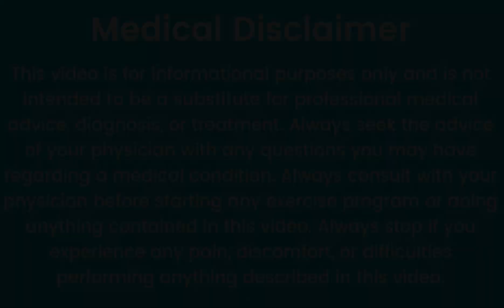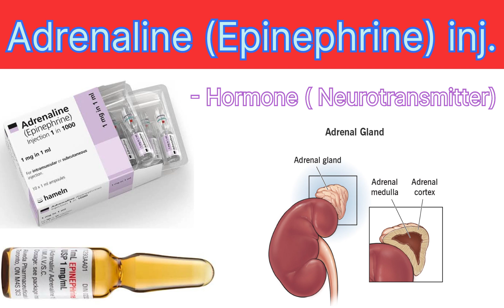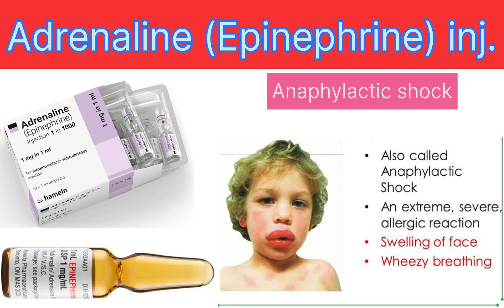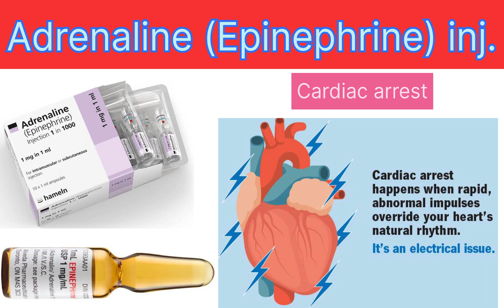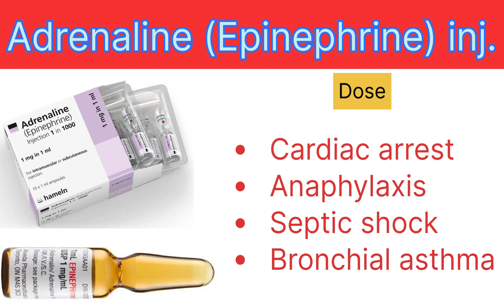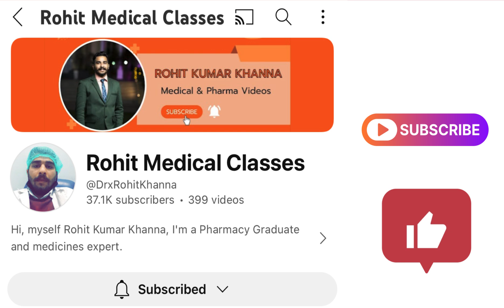Adrenaline injection | Adrenaline injection dose | Epinephrine injection | Emergency drugs